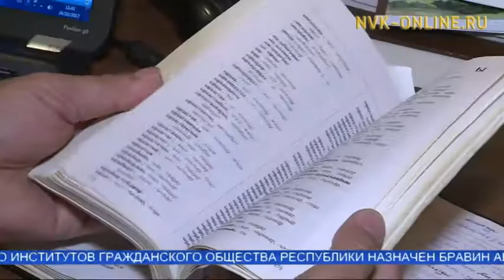Уран тыл уустара. Афанасий Гуринов — Арчылан, поэт, тылбаасчыт, суруналыыс